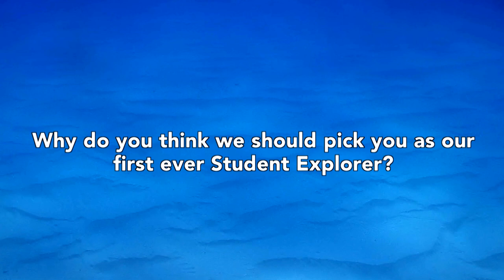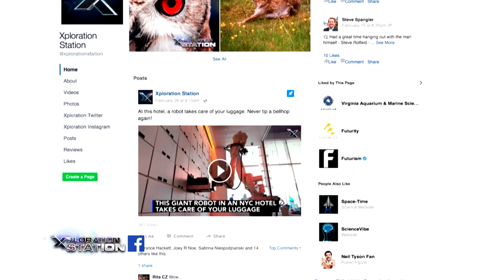Student Explorer Contest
Apply now for Xploration Station's first ever StudentExplorer contest! One lucky student will win an all expenses paid trip to Mexico to locate and swim with whale sharks with Philippe Cousteau. The winner will also be featured on a special episode of Xploration Awesome Planet.